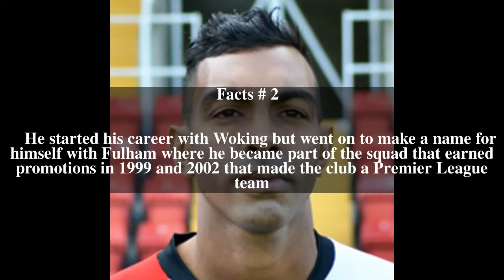Kevin Betsy Top # 8 Facts